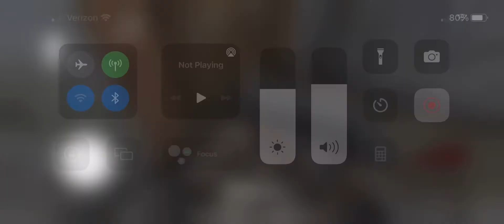Granny gets the guillotine